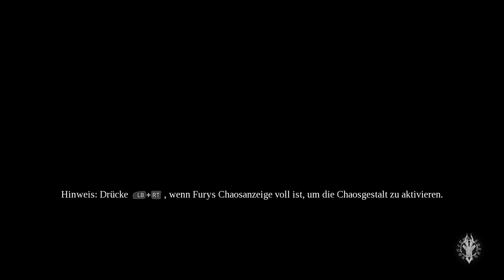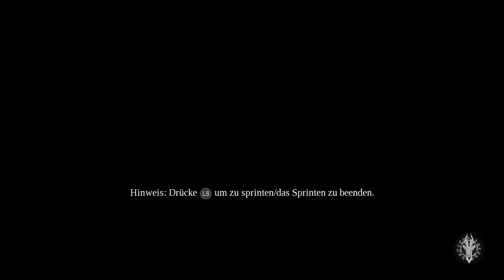Darksiders 3 Gamplay Deutsch-Todsünde Wollust(100 Prozent Let's Play)part 16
Ich stoffel von Stoffls Gamezone ich spiele Darksiders 3 das ist ein 100 Prozent Let's Play auf Deutsch.Mein neustes LetsPlay auf Deutsch wo ich Darseiders 3 auf 100 Prozent spiele.Wo ich heute die Todsünde Wollust besiege.
Kanall info

Ich bin Stoffl von StofflsGamezone und bin leidenschaftlicher gamer und weil ich alles von einen Spiel sehen möchte mache LetsPlay100Procent german auf ps4 , PC , Nintendo swich.